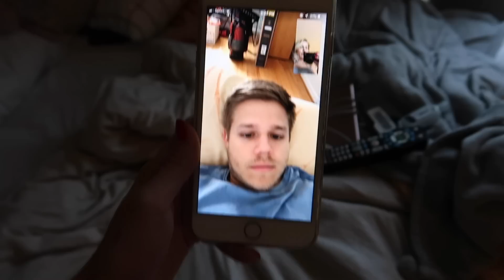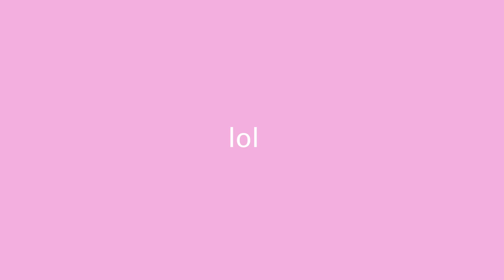PREGNANT FOR 24 HOURS!!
Here’s an idea of what I’d look like if i were to get pregnant lol! Obviously being pregnant is WAY more than just having a belly but this was just a fun video to make so i hope you guys like it! Love you all ❤️